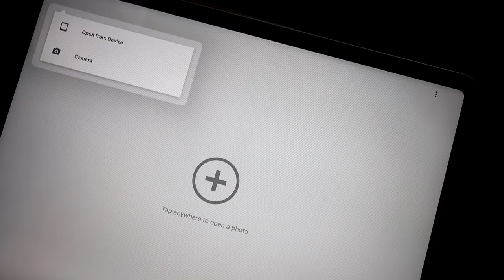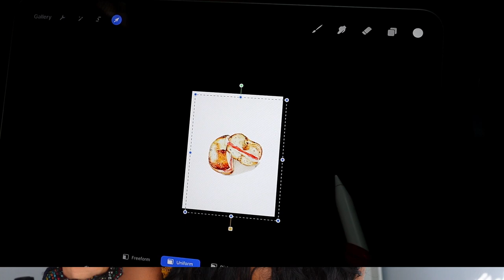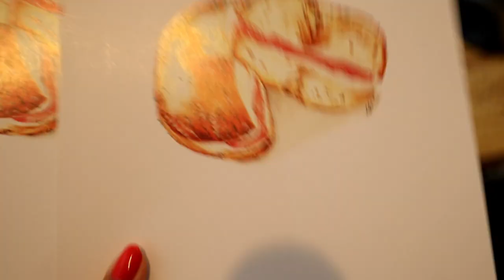How I sell my Watercolor illustrations on Etsy using iPad Pro!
On this video I teach you how I transform my watercolor illustrations into Prints to sell them on Etsy.
Do you like to make copies of your watercolors to sell? This video might help :)